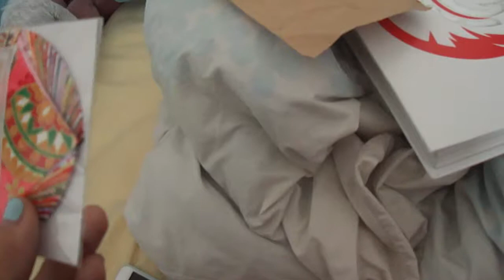GIVING TO HOMELESS!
MY V-LOGGING YOUTUBE CHANNEL ~

INSTAGRAM~ @cazheyy